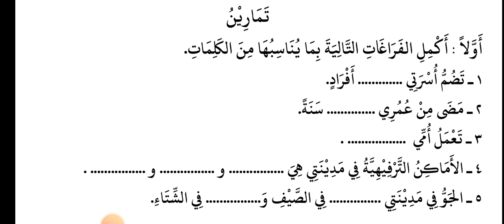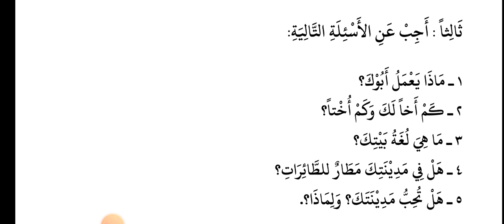عربی میں شہر سے متعلق مضمون | نص في المدينة | اردو - عربی | عربی بول چال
ستتعلم من خلال درس اليوم طريقة كتابة النص حول المدينة والتكامل حول هذا الموضوع... فهو نص ممتع لغير الناطقين بالعربية